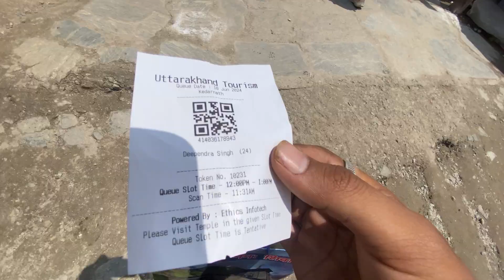Kedarnath - India's Most Popular Pilgrimage | From Drone's Eye___￼ Shiv hi Satya hai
Kedarnath, India's most popular and Remotest Pilgrimage Place. Where people from all over the world come on one of the hardest journeys, Just for a glimpse of the Kedarnath temple.
Kedarnath town got its name from the temple itself.
Kedarnath is one of the most sacred pilgrimages of Lord Shiva situated in Rudraprayag district of Garhwal region in Uttarakhand. Kedarnath is one of the Char Dham in Uttarakhand and the most important dham among Panch kedar.
Kedarnath is situated at an altitude of 3586 mts, in the lap of the majestic mountain peaks and near the head of river Mandakini, Kedarnath range stands one of the twelve Jyotirlingas of Lord Shiva.
Every year lacs of people complete the Kedarnath yatra to get a glimpse of the Kedarnath temple.
It will help me in making more videos for you.

dipender__singh_7773